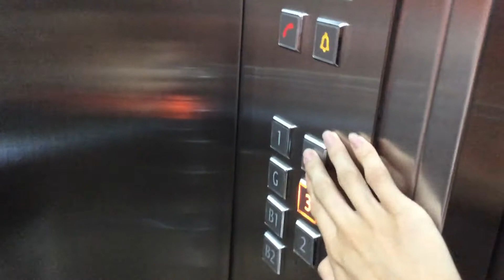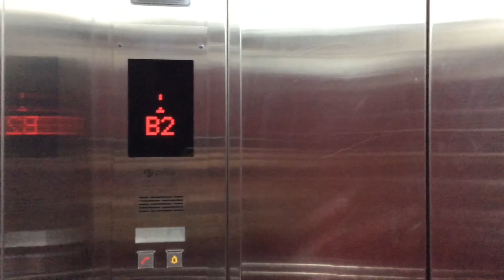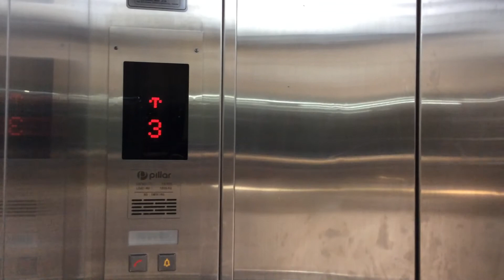[Merry Christmas!] Hyundai (Mod: Pillar) Traction Scenic Lifts - Grand Mall Bekasi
A Generic scenicelevator modded from Hyundai

[Video Information]
Shooting Date: December 4th 2017

[Building Information]
Building Name: Grand Mall Bekasi
Building Type: Shopping Mall
Location: Kranji (Jend. Sudirman Rd.)

Brand: Pillar
Model / Fixtures: STVF Geared Traction / ?
Installer: PT Superhelindo Jaya Perkasa
Modernizer: PT Pillar Utama Contrindo
Installation Year: 2000s
Modernization Year: ?
Type: Passenger Scenic
Capacity: 15 Persons / 1000 Kg
Serving: B2, B1, GF, L1, L2, L3, L3A (7 Floors)
Non-Serve Floors: None
History: Modernized from 2000s Hyundai